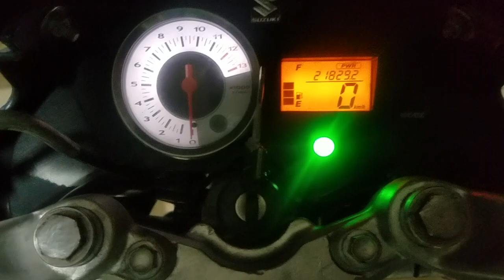Suzuki Satria fu 2014 mesin Thailand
Performa Mesin Suzuki Thunder nih Link tonton biar jaguar teman" bisa Lari wuss hehe

Cek Lampu Utama LED Cree H6 2 Sisi Mata AC DC Universal Motor Bebek Dan Matic dengan harga Rp15.000. Dapatkan di Shopee sekarang!

Cek Aki Motor Honda Beat GTZ5 GTZ5S GTZ 5S GS Y Accu Kering MF dengan harga Rp122.800. Dapatkan sekarang!

Dijamin TERANG Lampu tembak Laser LED D2 mini 2 warna High low putih kuning waterproof dengan harga Rp68.000 - Rp107.500. Dapatkan sekarang!

Cek Volt meter Aki - Voltmeter aki Waterprof Nmax Aerox Nouvo dengan harga Rp18.990. Dapatkan sekarang!

COVER SARUNG SELIMUT TUTUP MOTOR URBAN WATERPROOF HONDA YAMAHA VESPA SUZUKI BEBEK VARIO BEAT JUPITER dengan harga Rp61.750 - Rp65.000. Dapatkan sekarang!

Sarung motor Nmax Lexi Vario Aerox Beat Scoopy Mio Revo Freego W175 dengan harga Rp22.000 - Rp42.500. Dapatkan di Shopee sekarang!

boncengan motor anak / jok motor anak dengan harga Rp34.500. Dapatkan di Shopee sekarang

Paket Oli Motor Yamalube Metik Sae 20W-40W  & Gardan Ahm Matic 800Ml Dan 100ml. 37rb lihat dlu boleh Grosir

Cairan ban tubles anti ranjau isi banyak 350ml grosir 8ribu aja

Cangklong Busi Universal bisa buat motor apa aja bisa nyala
Harga 6rbu

AUTOSOL METAL POLISH 50 GRAM 50GR PENGKILAP LOGAM POLIS METAL CHROME
harga 11

Stanley kunci ring pas set 8-19mm 8 pcs Harga 90Ribu lihat" dulu boleh beli oke

Kompresor LAKONI Harga 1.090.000 Lihat" dulu boleh pesen oke

Tali tis di pilih paling murah harga Rp.2.100 perak ukuran panjang 10cm isi 100 picis. yg gede harga Grosir

Tripod Inbex lampu bulat sudah ama adptor nya hrga 70rb lihat dulu boleh pesen boleh. bisa bisa buat belajar / tutorial conten

semoga bermanfaat dan membantu buat sahabat
share video ke teman-teman kali ada yg membutuhkan juga